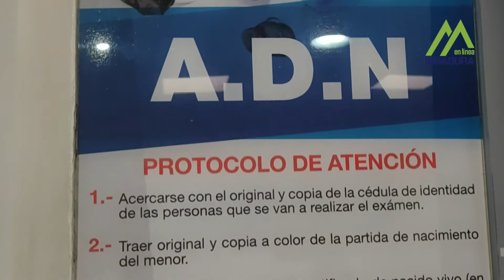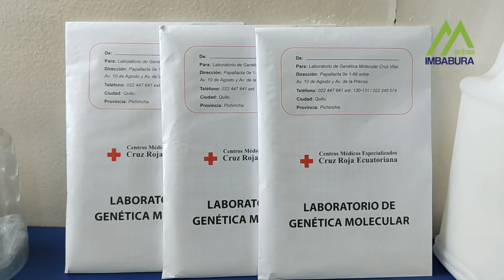SERVICIOS DE CRUZ ROJA ECUATORIANA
Pruebas de ADN por intención personal o a través de un pedido judicial son realizadas en la Cruz Roja de Imbabura, una perito calificada explica varios detalles acerca de este proceso, escúchelos en este